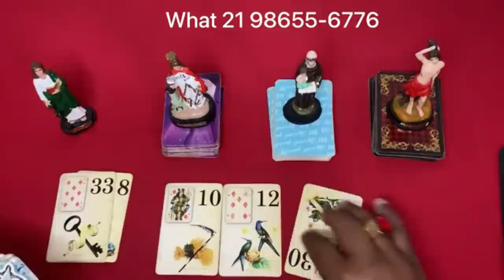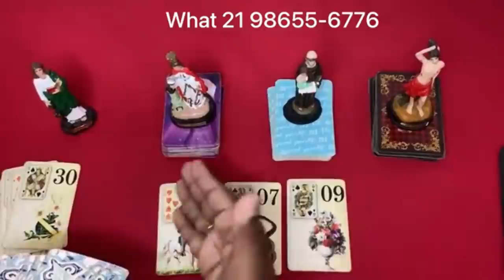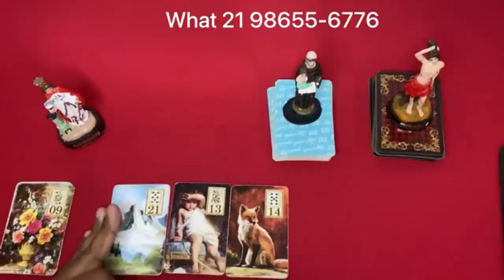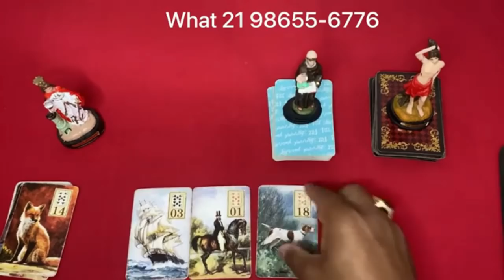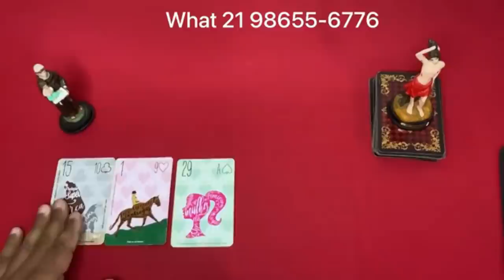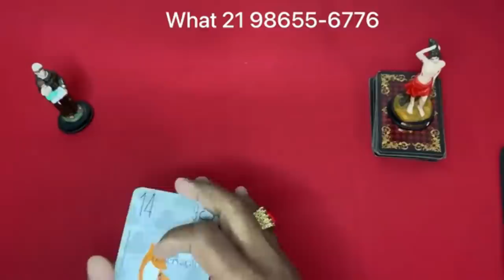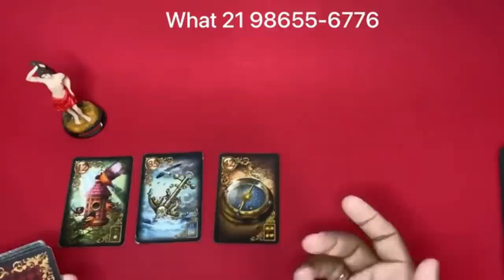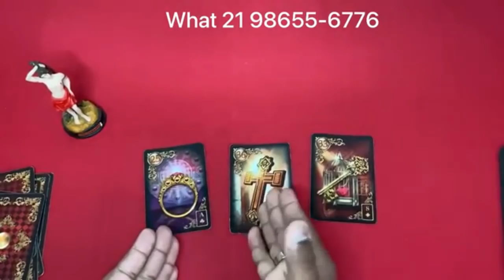❤️✨️ REVELAÇÃO ✨️❤️ SOBRE SUA VIDA AMOROSA❤️ NO TAROT DE HOJE | Tarot Responde